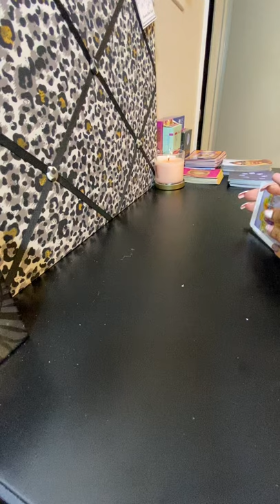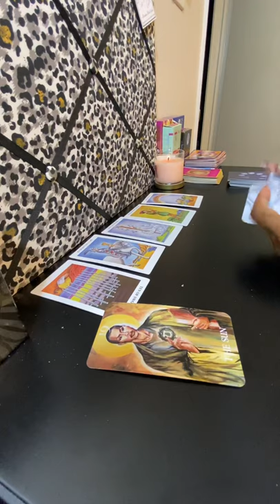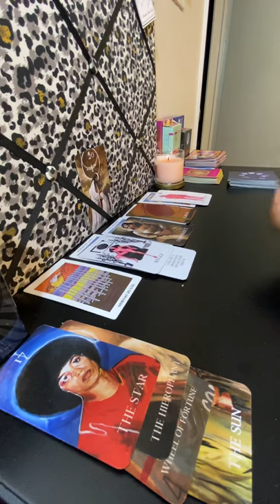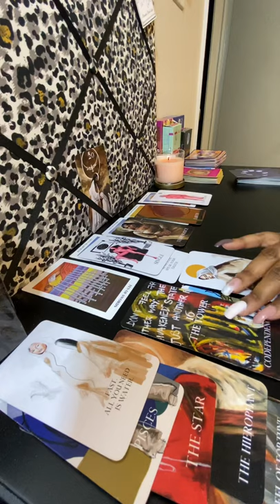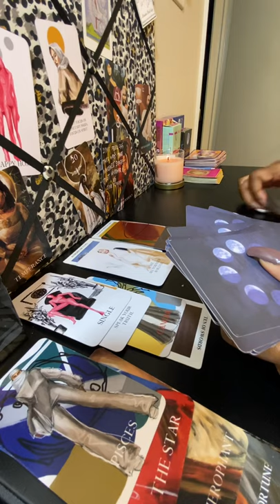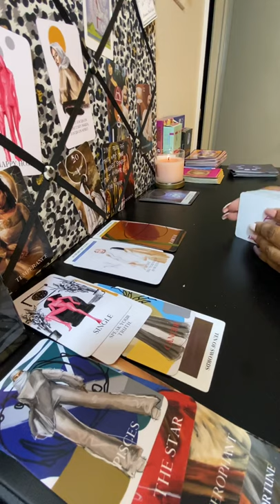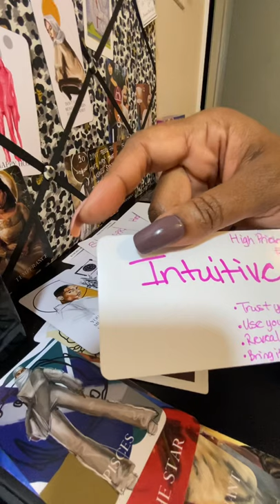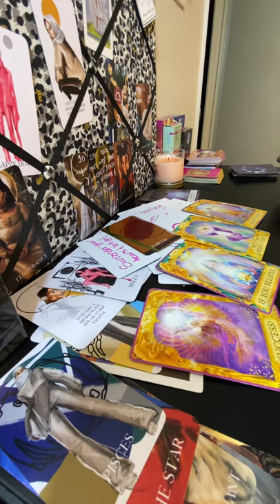CANCER - They Want You Back...But 🙄🤔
Stay well and blessings you all!